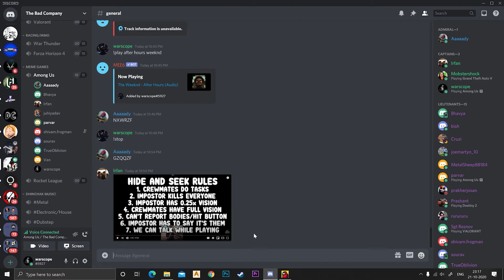We won among us game as crew mate without kicking imposter